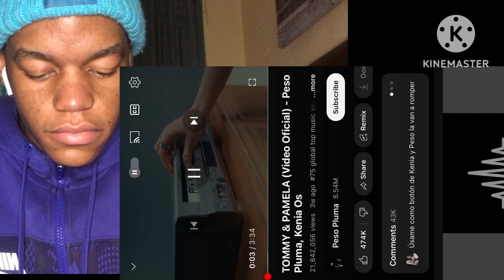Peso Pluma - TOMMY & PAMELA feat. Kenia Os (REACTION)